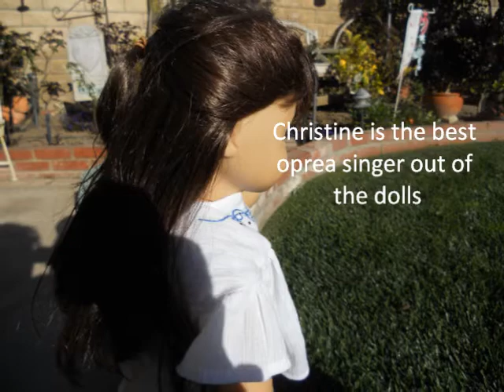Introducing Christine Daae